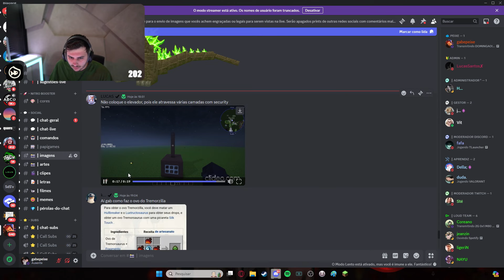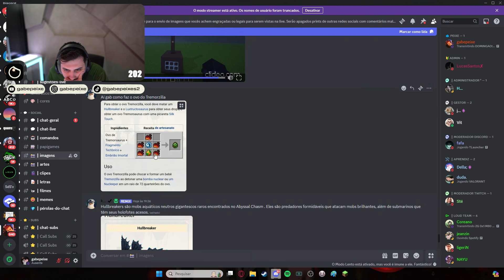ISSO AQUI NAO SERVE LITERALMENTE PRA NADA | ARKANIS MINECRAFT | EP 206